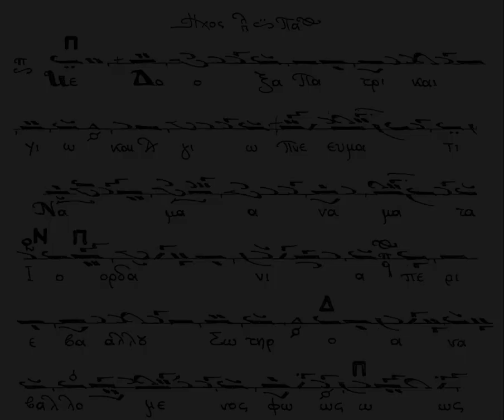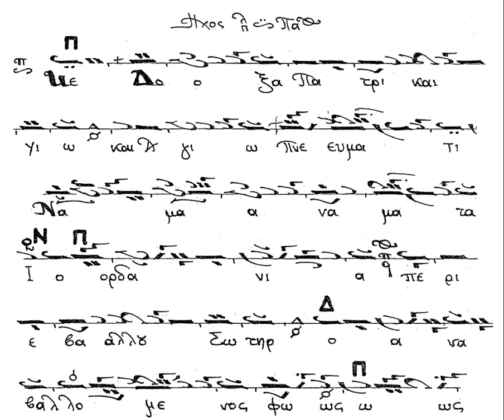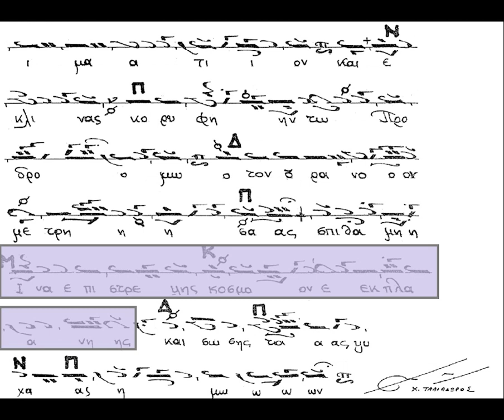ΧΑΡ. ΤΑΛΙΑΔΩΡΟΣ - ΝΑΜΑΤΑ ΙΟΡΔΑΝΕΙΑ ΗΧΟΣ ΠΛ. Β'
Ο  αείμνηστος Άρχων πρωτοψάλτης της Ιεράς Αρχιεπισκοπής Κωνσταντινουπόλεως Χαρίλαος Ταλιαδώρος († 2021),  ψάλλει μετά της χορωδίας του, το δοξαστικό των αίνων της εορτής των Θεοφανείων "Νάματα Ἰορδάνια περιεβάλου Σωτήρ"  σε ήχο πλ. β'.

Καλή ακρόαση!!!

Νάματα Ἰορδάνια περιεβάλου Σωτήρ, ὁ ἀναβαλλόμενος φῶς ὡς ἱμάτιον• καὶ ἔκλινας κορυφὴν τῷ Προδρόμῳ ὁ τὸν οὐρανὸν μετρήσας σπιθαμῇ, ἵνα ἐπιστρέψῃς κόσμον ἐκ πλάνης, καὶ σώσῃς τάς ψυχὰς ἡμῶν.